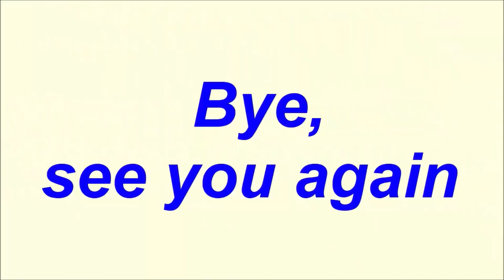✅Hoa hồng trên ngực trái tập 41:Thái nắm tay Khuê xin trở về, Bảo gỡ tay Thái kéo Khuê đi thẳng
✅Hoa hồng trên ngực trái tập 41:Thái nắm tay Khuê xin trở về, Bảo gỡ tay Thái kéo Khuê đi thẳng |TIN TỨC 24H TV|